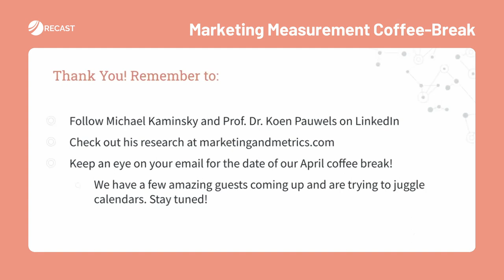Recast's Marketing Measurement Coffee-Break Session #8 - Prof. dr. Koen Pauwels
​Recast's Coffee Breaks include deep dives into complex topics with experts and discussion + Q&A with operators in an informal setting. We'll cover everything from digital tracking and attribution to running effective experiments and MMM. Hosted by Michael Kaminsky, co-founder of Recast.

In this session, Prof. dr. Koen Pauwels, ex-Amazon and Vice Dean of Research at DMSB, joins in to talk about myths and legends in marketing measurement + have a conversation about the marketing effectiveness literature and how that converges and diverges with industry practices.